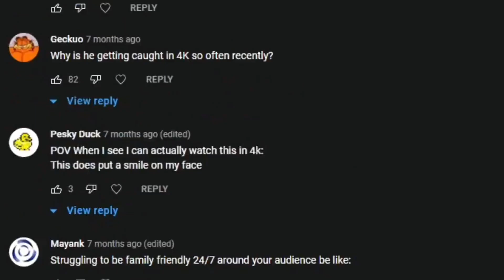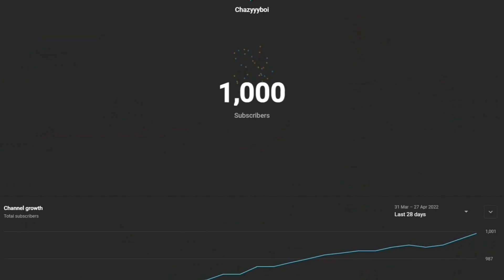1,000 Subscribers...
➜ On a serious note, I just wanna say thank you to every single person who has watched a video, liked or even commented and an even bigger thank you to my subscribers. Got some awesome stuff planned for this summer.